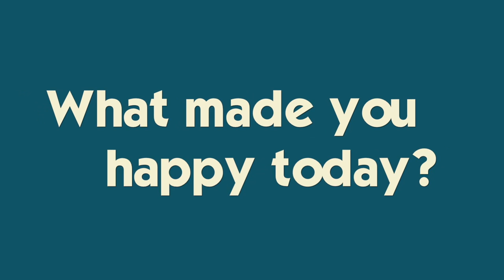It's Ready for A New Kitty: Our Visit to the Animal Shelter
Our STORE is OPEN! We are ready for a new Kitty! Ryan and I visit the animal shelter today - see some of the kitties that we LOVE.  I catch Katie dancing with her friends, Brennan reminisces about Michael Jackson and Dadio plays Cowboy with the Windex.  Join Our Life Adventure!

JOIN US in the fight to find a CURE for FIP (the disease that took Millie). Purchase a commemorative Millie pin for $7 and all proceeds will go to the Bria Fund Supporters for FIP Research. We believe in their vision of striving to end FIP and raise awareness and money in the hopes to find a cure. Learn more about the Bria Fund Supporters for FIP Research

KATIE is a hilarious 14 year old, gymnast, cheerlaedr sister, friend, and swimmer who loves pigs, Grey's Anatomy and wants to be a surgeon.